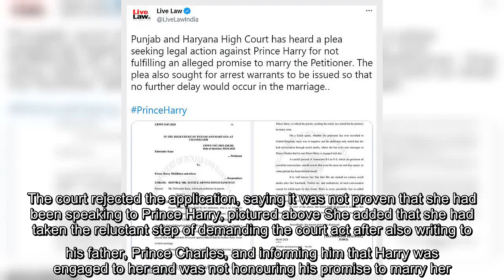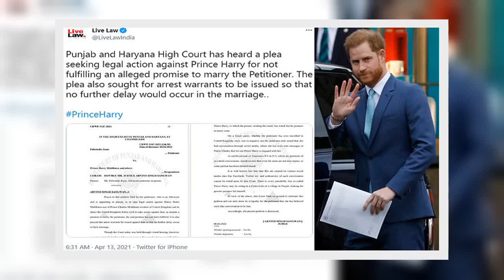✅ Indian lawyer demands Prince Harry is arrested for 'breaking promise of marriage' | Daily Mail On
✅  Indian lawyer demands Prince Harry is arrested for 'breaking promise of marriage' | Daily Mail Online